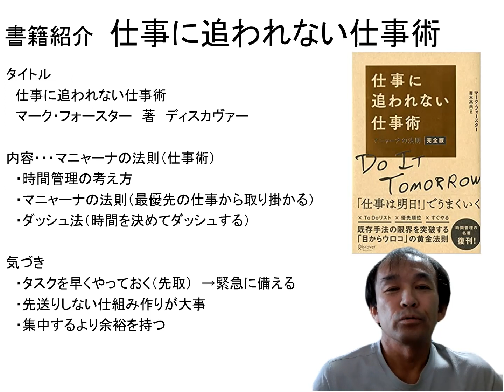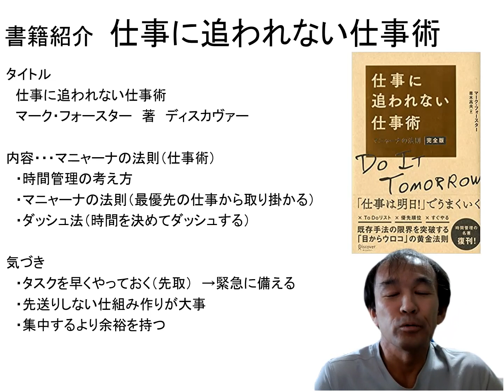書籍紹介 仕事に追われない仕事術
本日のテーマは書籍紹介
今回は「仕事に追われない仕事術」です。

仕事に追われない仕事術
マニャーナの法則 完全版